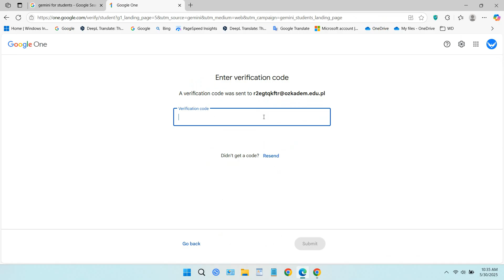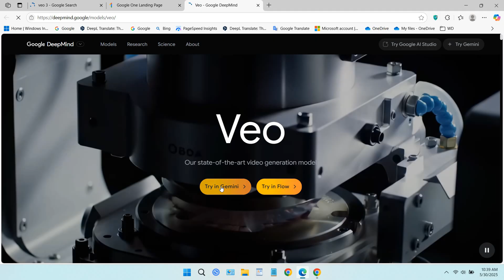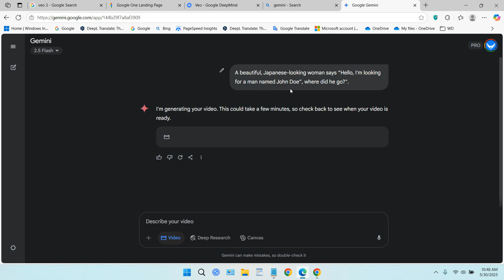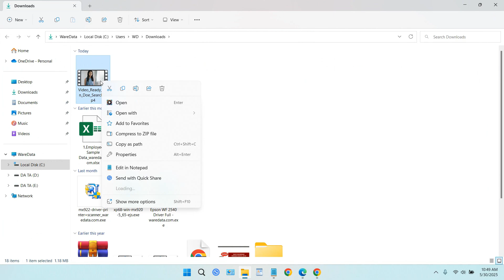How to Get Gemini Pro + VEO 3 + 2TB Storage for Free 15 Months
For US locations, Google is giving a free 15-month trial access to Gemini Pro and their latest AI VEO 3 which is used to create videos with text commands, you will also get 2 TB of storage this way.